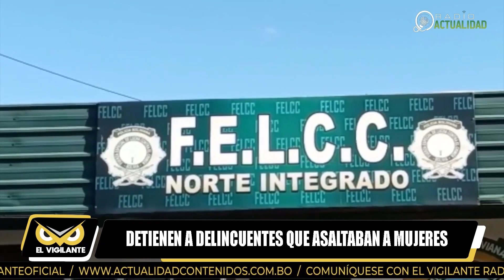DETIENEN A DELINCUENTES QUE ASALTABAN A MUJERES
La Felcc de la ciudad de Montero a desarticulado a una organización criminal que se dedicaba a saltar a mujeres utilizando armas de fuego y se hacían pasar como mototaxistas puesto que utilizaban chalecos. En si poder se hallaron rifles de aire comprimido, teléfonos celulares y carteras, que presumiblemente eran de sus víctimas. Uno de los aprehendidos Bismark alias el "gaucho" era buscado desde el año pasado.